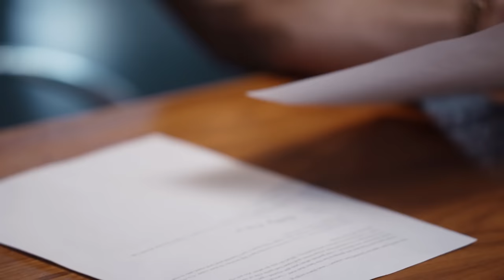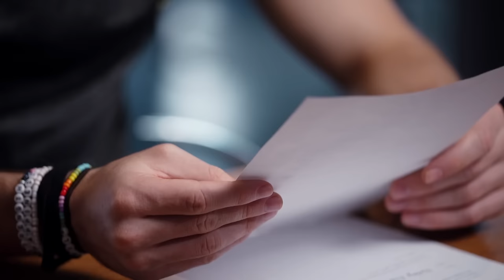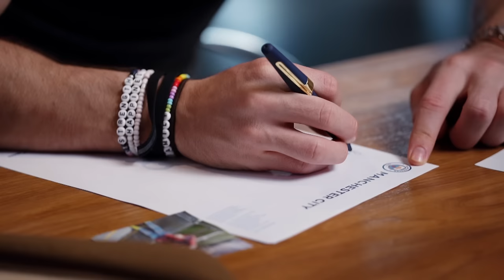Jack Grealish Surprises His Biggest Fan | Premier League | Fan Mail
Jack Grealish surprises his biggest fan! Manchester City midfielder Jack Grealish shares a personal story about his sister as he reads a letter from 11-year-old Finlay who has cerebral palsy. The Man City star then surprises the Man City fan in person.

Finlay is supported by Manchester City's charity City In The Community on an ongoing basis via its One City Disability project.